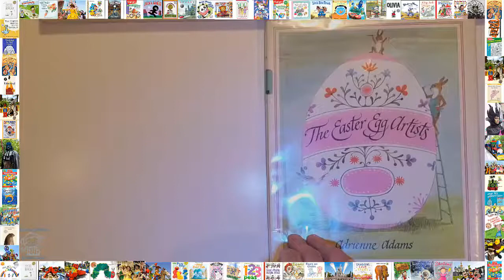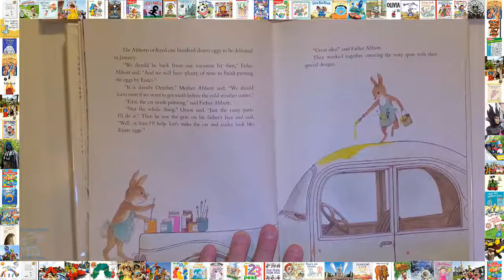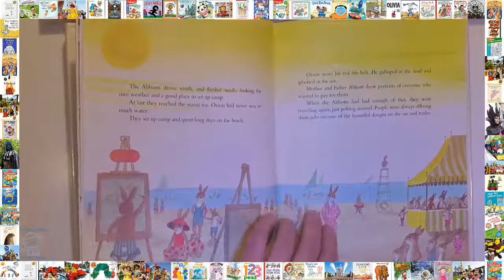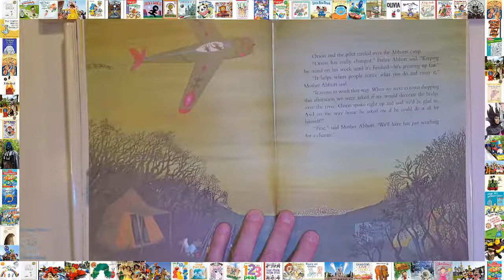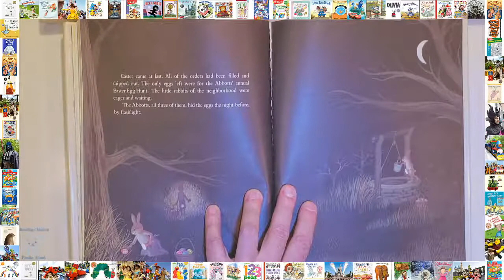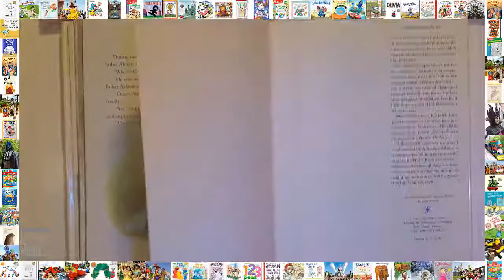📚 The Easter Egg Artists reading Read Aloud Books For Children Bedtime Stories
Bedtimestories Storytime Storyforkids 📚 The Easter Egg Artists Read Aloud Bedtime Stories For Kids

The Abbotts, established Easter egg artists, let their son develop a style of his own when he shows interest in painting.